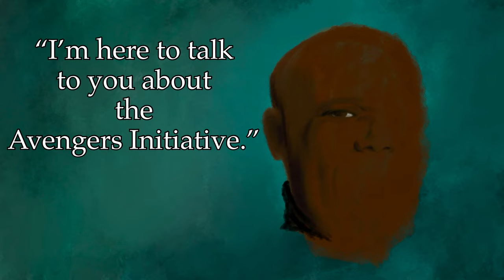Nick Fury Art on Procreate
Hi everyone,
I hope you've all recovered from the holidays. I like the rest of the UK am in Lockdown for six weeks. Fingers crossed it's the last one. Anyway, I have loved painting Nick Fury in procreate. I struggled a bit, but managed to pull it back and am really please with the result. I watched Spider-Man: far from home over the weekend with the kids and we all thought it was brilliant. Disney have really found their flow. Samuel L Jackson is such a legend and to do this picture of him felt like a real treat. Can't wait to see his next Marvel outing. :)

I’m using an iPad Pro 12.9inch 62gb with an Apple Pencil 2 and the app Procreate 5x to create this video. There are links below to help you get the most out of your art 😃

Nillkin Paper-like screen protector

Horror: Limbo

Sci-fi: Purging Paradise

Sci-fi: A Town Called Opportunity

Horror: Insight